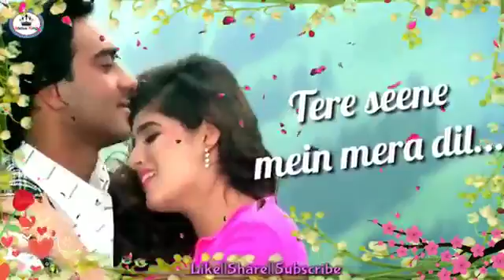JAAN O MERI JAAN {S=N=SAIFI}